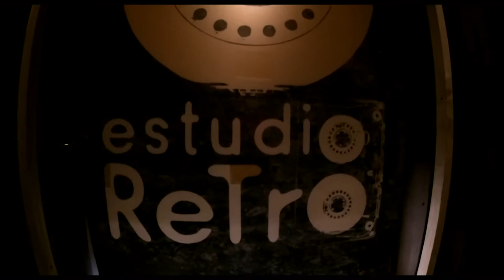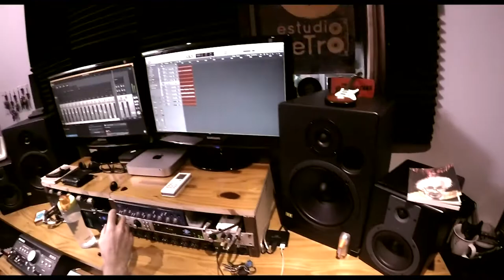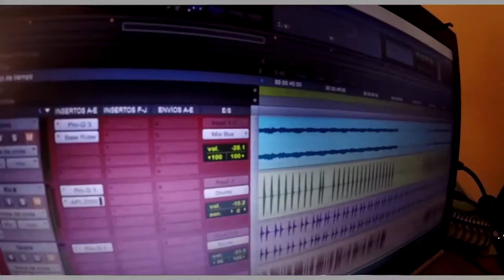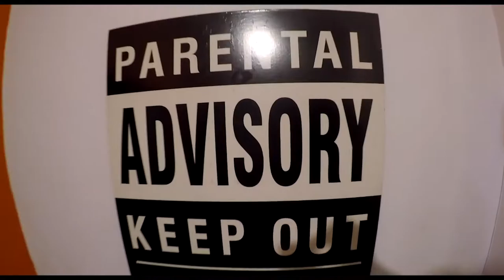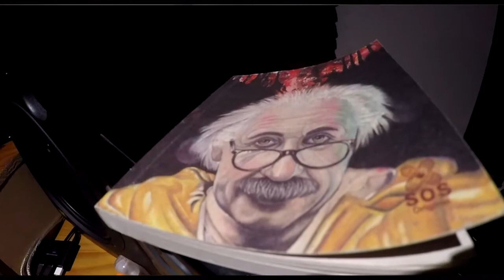La Fresquera presenta: Afro Boys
Arraigo, idiosincrasia, cosmovisión de una comunidad que a través de sus voces  y riqueza cultural  del Caribe y Pacífico, cantan bajo la consigna de poner a bailar a todos.

Afro-Boys